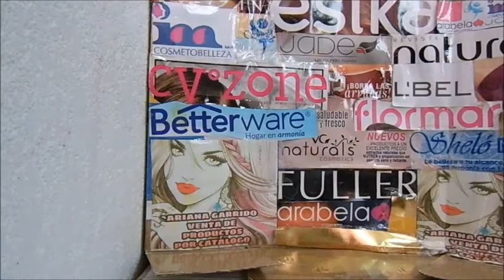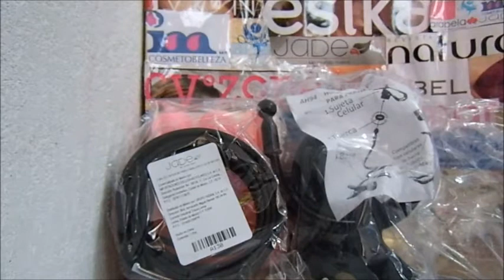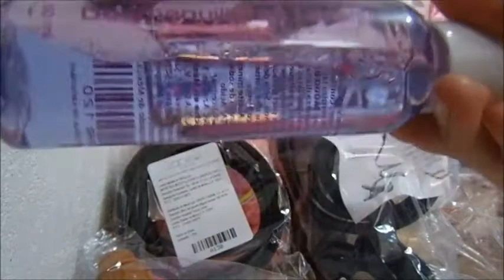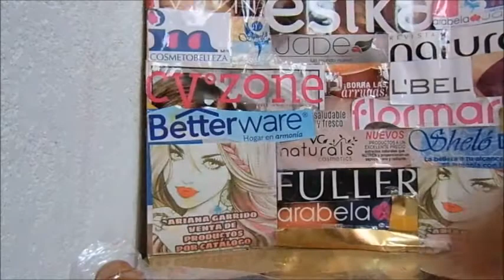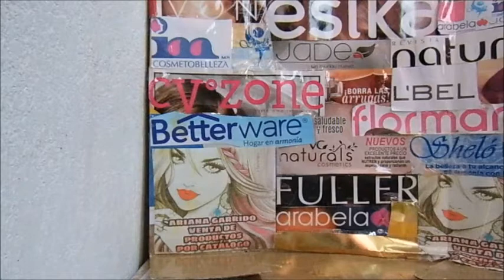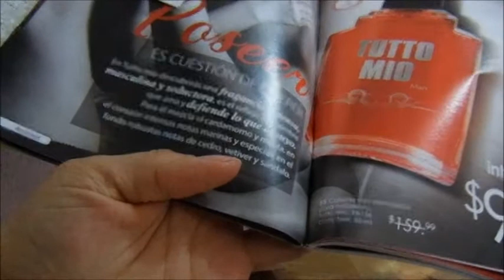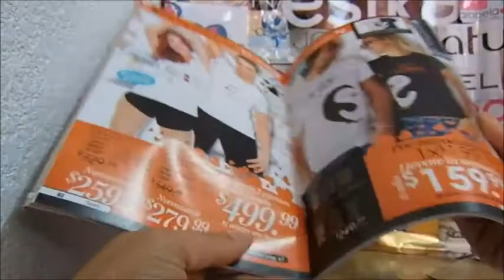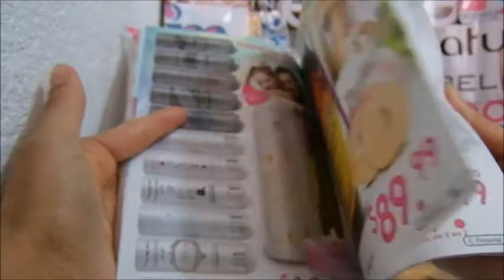Unboxing/Pedido Jade Campaña 1 México 2018